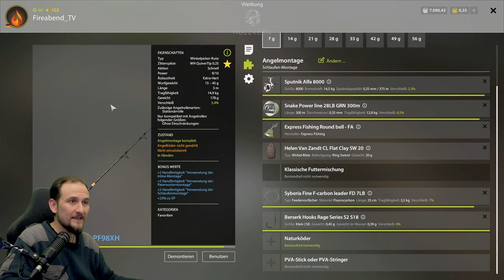Russian Fishing 4 - Windenbach - Don Kaulbarsch und Silber Spot